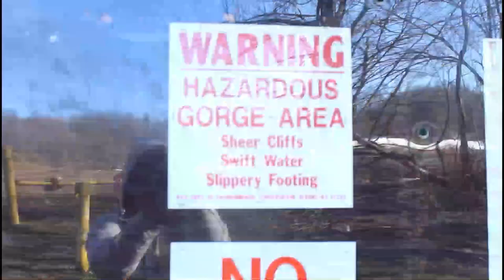Day 11: Gowanda (Amish Country & Zoar Valley)